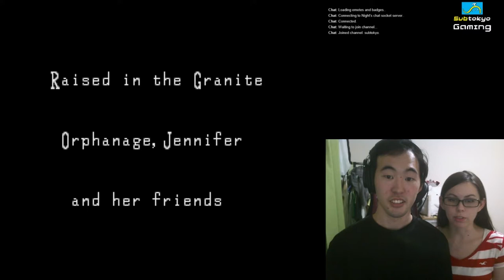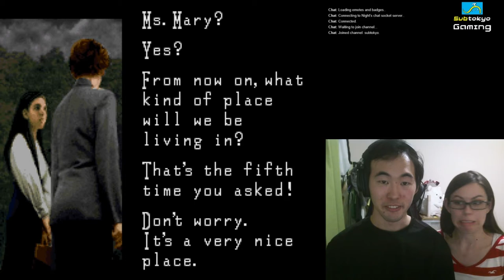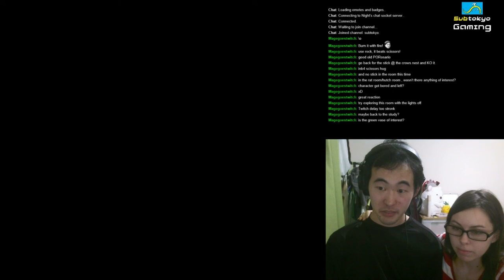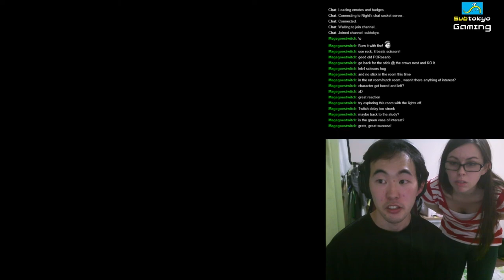Let's Play- Clock Tower! Full Highlights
Full fun bits of my Clock Tower play through, 3 Endings, reactions from Subtokyo, Manastar, and AntoneX6